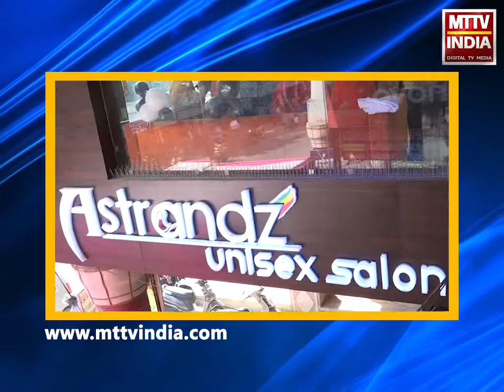AJMER NEWS | एडीएम सिटी ने कलक्ट्रेट के विभिन्न कार्यालयों के किया दौरा | MTTV INDIA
एडीएम सिटी ने कलक्ट्रेट के विभिन्न कार्यालयों के किया दौरा
विभाग के सभी अधिकारियों और कर्मचारियों की उपस्थिति और स्वच्छता का किया निरीक्षण
कलक्ट्रेट की छत और अन्य विभागों के बाहर मिली थी शराब की बोतल
शराब की बोतलों के सवाल पर कहां मेरी जानकारी में नहीं